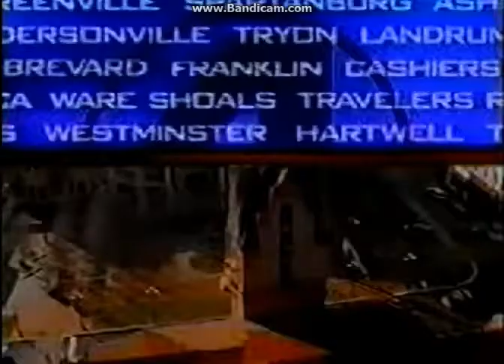WYFF News 4 opens 2000 (The B Package)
Another station with the B Package and the Hearst-Argyle Camera Mandate!!!

Dude Walker is the Voiceover!